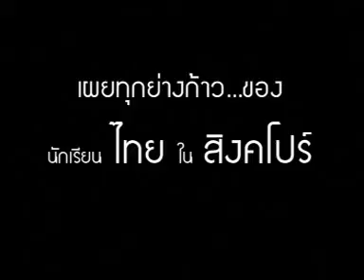Overseas Study in Singapore 2005 (Teaser Promote)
Thesis project : making TV program in corporation between Universities in Thailand and Singapore which supported by Board of Singapore Tourism (2005)